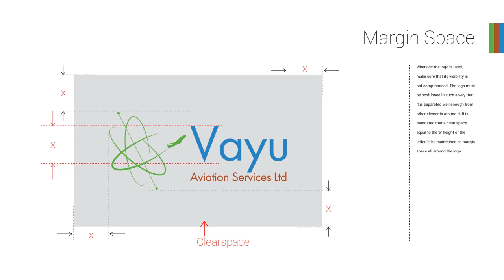Vayu Aviations Brand Guide Design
About the project:
ayu Aviations Brand Guide Design

Scope of Work :
BlueShift designed and developed a brand guide for Vayu Aviations. Scope of work included, Design, content development, Image editing and artwork development.

About BlueShift :
BlueShift is a full-stack, end-to-end brand solutions company with over 2 decades of experience in creating compelling graphic design solutions that are original and world-class with a quick turnaround. Our service offerings range from the design and development of corporate identity to Reports, Applications Frontend, and Website development among others.